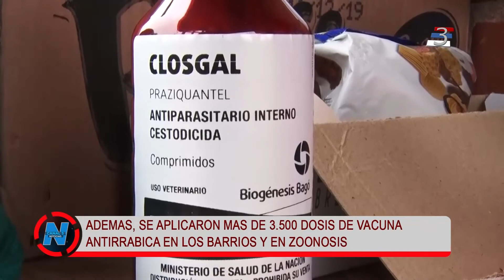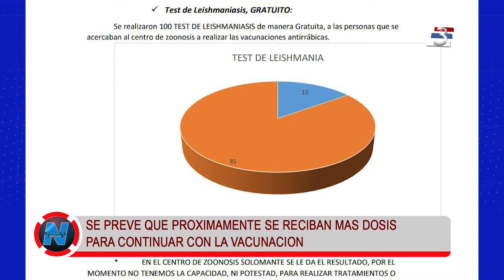Balance del Centro de Zoonosis de Puerto Rico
El Director del Agro, Producción y Medio Ambiente, realizó un balance de la tarea desarrollada durante el año en el Centro de Zoonosis.